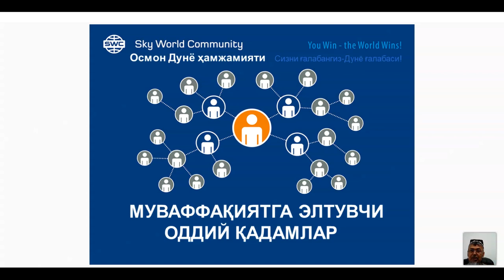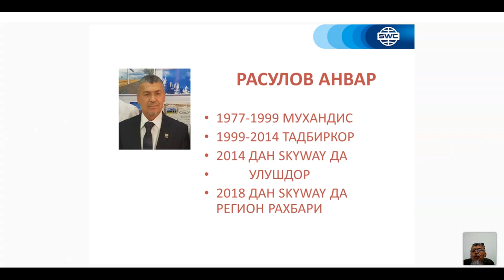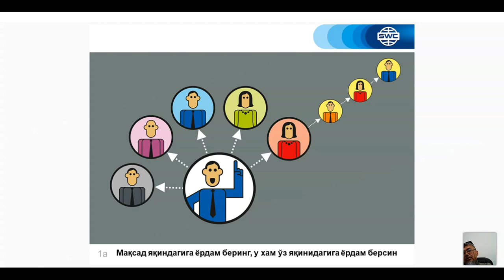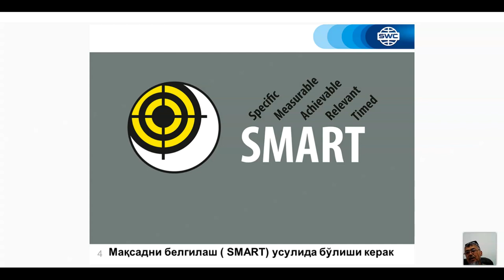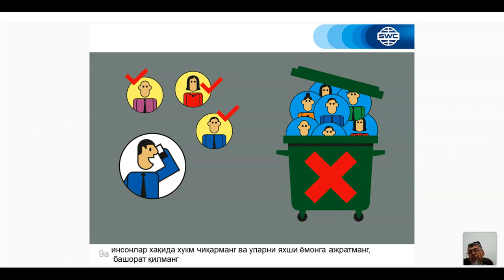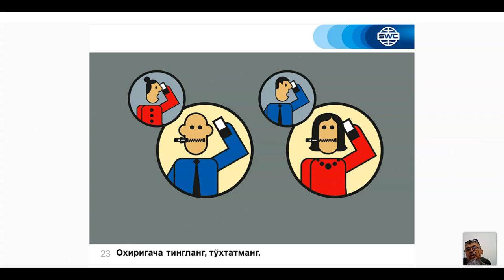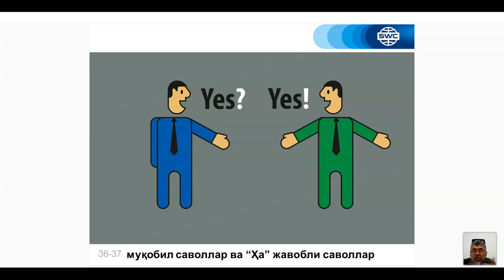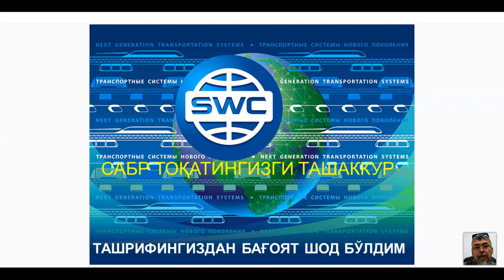Такрорланиш. 04.05.2021 даги Муваффақиятли бизнес қуриш тизими. Етакчи: Анвар Расулов.